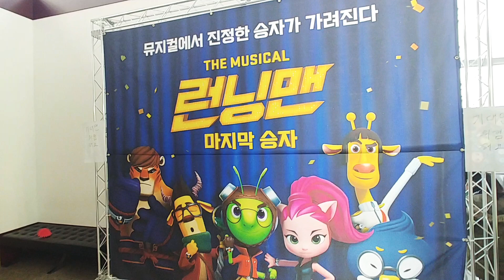런닝맨 마지막 승자 뮤지컬 기념품 코너!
런닝맨 마지막 승자 뮤지컬 기념품 코너입니다.
공연 재미있엇습니다.

나루아트센터에서 3월 3일 까지 공연합니다.^^